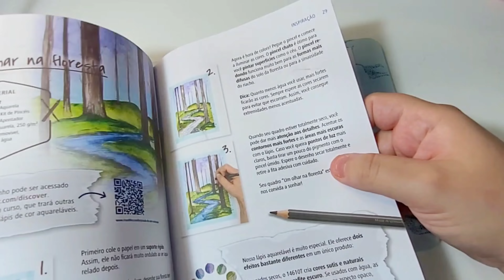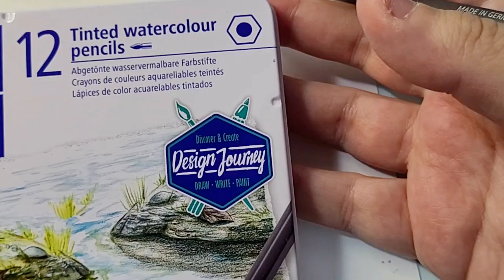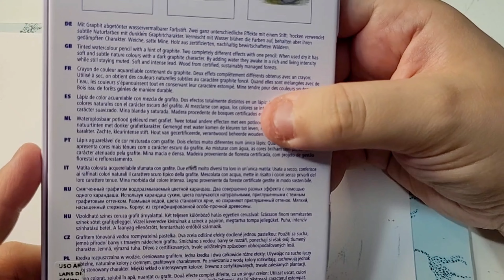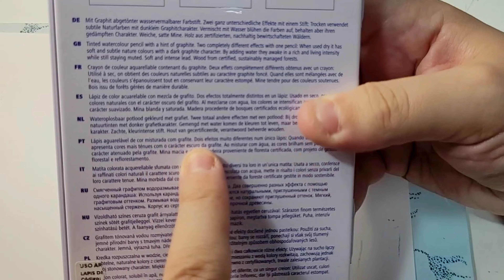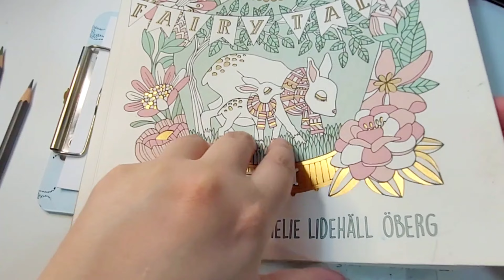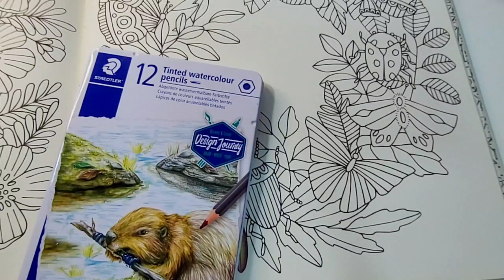Episódio 06 - Série Colorindo Flores - supersoft - Staedtler tinted e norma Pastel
Um episódio um pouco diferente da série Colorindo Flores.
Escolhi um ramo de folhas do livro Fairy Tales da Emelie Oberg
Conto um pouquinho sobre como eu uso os lápis tinted watercolor da Linha Design Journey da Staedtler